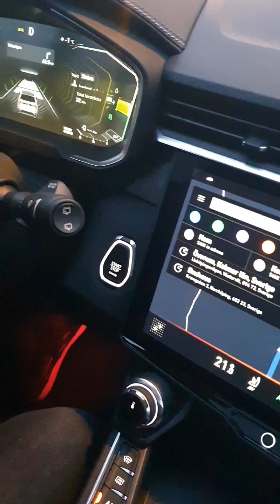Coche diferete / Link and Co/Hermano de VOLVO. Mis impresiones.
Un Coche Electrico,Hybrido,Combustion, esta maravilla tiene de todo y es un Hermano, primo o como quieres lamar le es de Volvo...se llama este SUV , "Link and Co".
Es un Plug in ,con bateria bruto de 17,5 kw/h  con 14,5 kw/h utilizable. Estoy probando uno en paises nordicos y con climat que hace aqui ,hace entre 55-67 km en puro electrico,impresionante. ( carga completa en casa atravez de chuco de 16A entre 5-7 horas.. ) Tambien lleva cable de carga para tipo2.
 Tienes pregunata? o  Hacemos Negocios ?